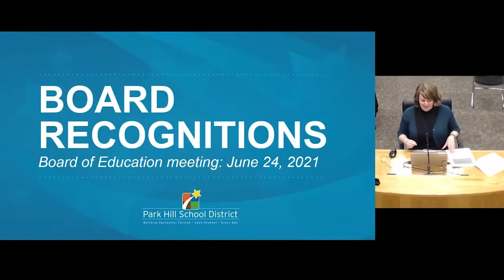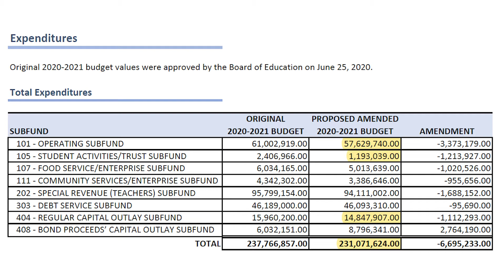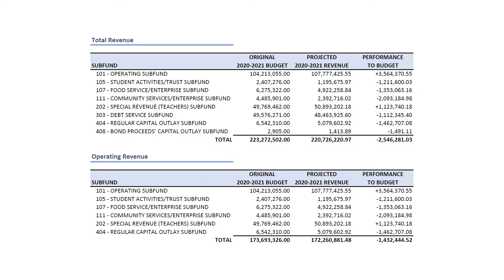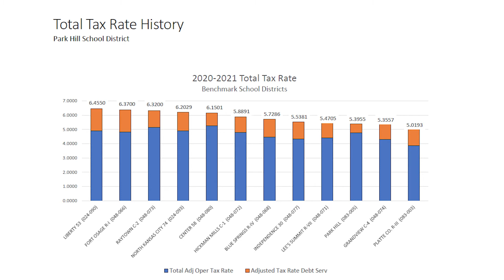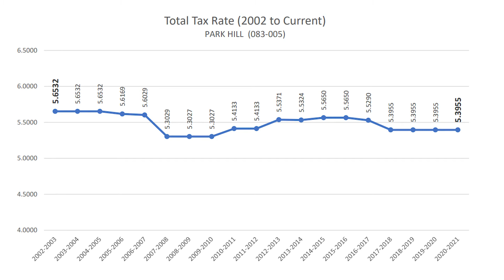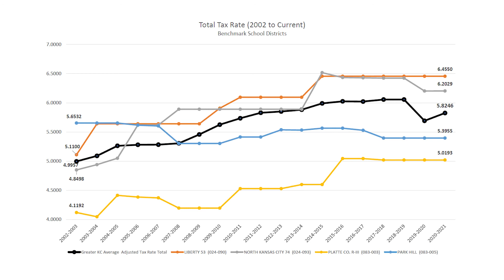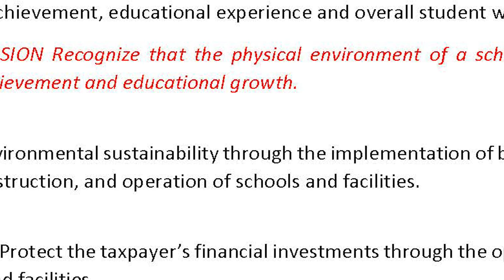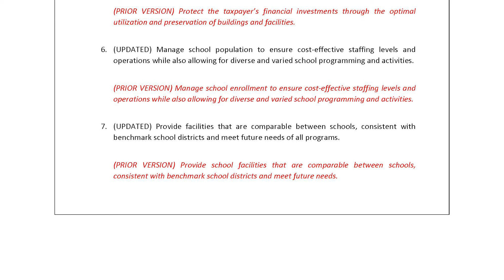Park Hill School District Board Meeting 6-24-2021 (Added Slides)